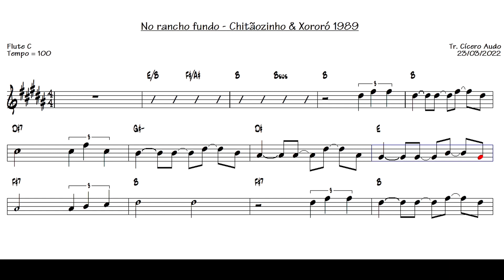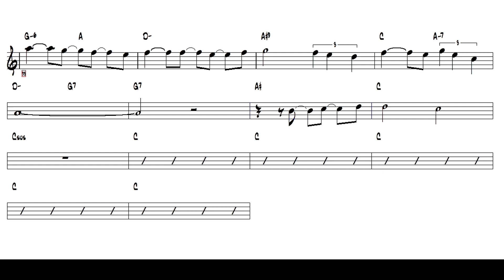No rancho fundo - Chitãozinho & Xororó 1989 (Flute C) [Sheet music]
Toque hoje mesmo esse grande sucesso nacional: No rancho fundo - Chitãozinho & Xororó, 1989.